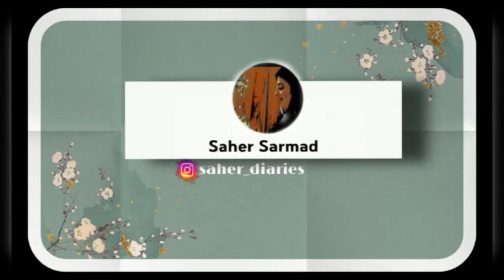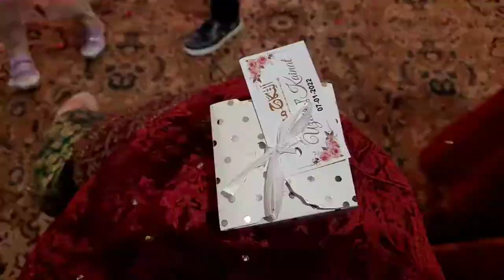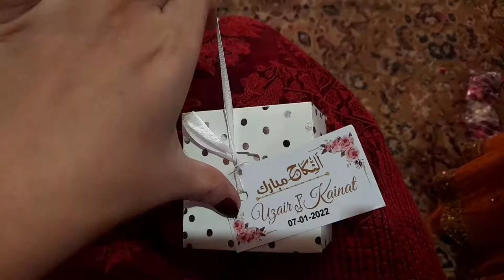Marriage Function & Dance performance || Barat Vlog